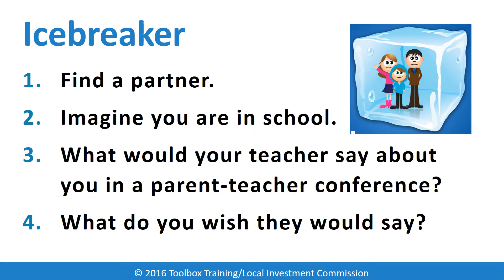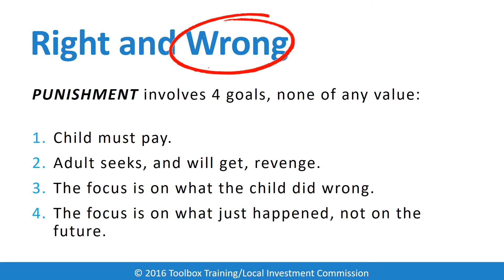workshop: Behavior Management - The Child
These are the Power Point slides which accompany the Toolbox Training workshop "Behavior Management - The Child."